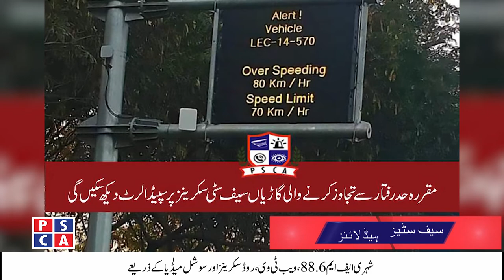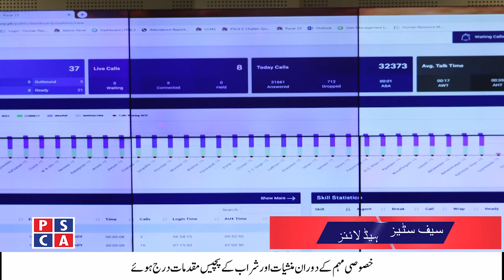Safe City Headlines | PSCA - TV | 02 January 2020